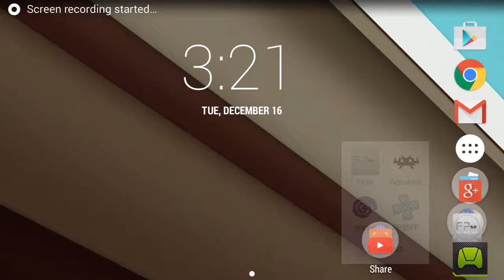Tekken 6- Psp- Shield portable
The frame rate should be higher but i was recording and that dropped the fps. I recorded this with Shou.tv

Download the latest ppsspp builds here.